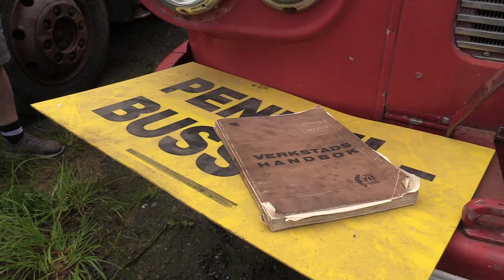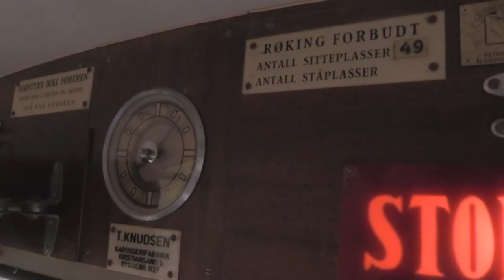Emblemsbygda Billag, om behovet for restaurering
Intervju med Bjørn Nakken om det forestående restaureringsarbeidet av "Bølla"". Produsert for Emblemsbygda Billag av Svein Ove Østrem 2020.